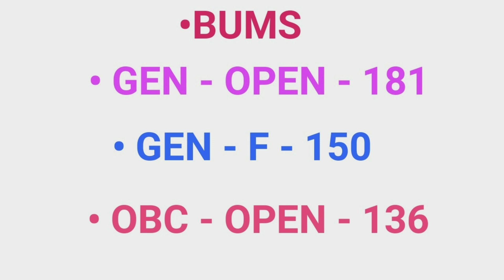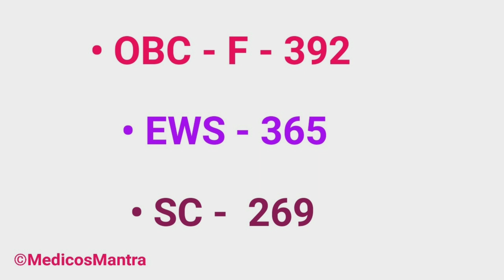Madhya Pradesh BAMS BHMS BUMS COUNSELLING 2nd Round Cut off ! MP AYUSH COUNSELLING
MP AYUSH COUNSELLING 2nd round result has been declared ! BUMS cut off is ver low...BAMS and BHMS cut off is also low